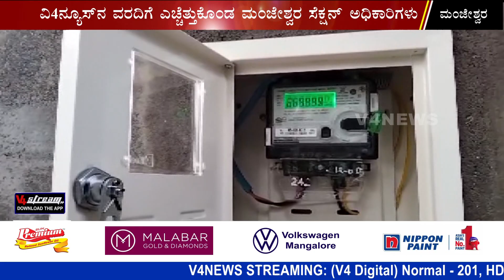ಮಂಜೇಶ್ವರದ ನಿರ್ಗತಿಕ ಕುಟುಂಬವೊಂದರ ಮನೆಗೆ ಕೊನೆಗೂ ಬೆಳಕು